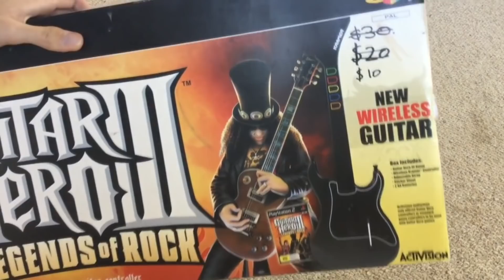7 CONTROLES TÃO BIZARROS QUE VOCÊ NÃO VAI ACREDITAR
Me segue no insta: @videodeclassico

Eu vou mostrar pra vocês minha lista com os 7 controles mais bizarros dos videogames! É cada coisa que vocês não vão acreditar.